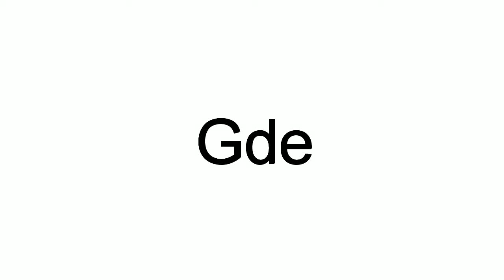How To Pronounce Gde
This video shows you how to pronounce Gde.  Learn the correct American English pronunciation of the word Gde.